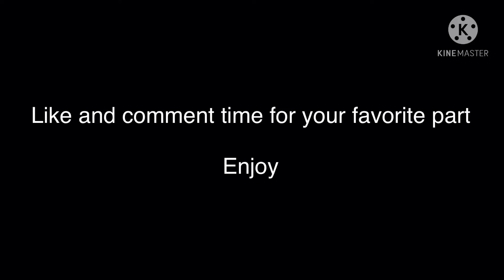Perfectly cut screams 2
You can only add YouTube links to my videos but send them appropriately

You can give me Marvin the Martian video links